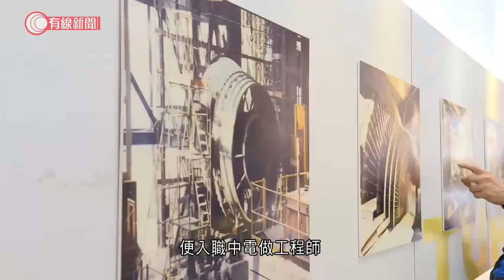父子檔做中電工程師 見證發電機組落成 冀承父業親授下一代電廠知識 - 20210619 - 港聞 - 有線新聞 CABLE News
【有線新聞】明日便是父親節，大家會如何表達心意？一對做電力工程師的父子，在青山發電廠日夜相見，兒子坦言共事五年，有些心底話未曾講。「祖哥」37年前加入中電做技術學徒，之後有份興建屯門青山發電廠及龍鼓灘發電廠，現在是青山發電廠二級工程師。祖哥︰「當年由青山電廠調到龍鼓灘電廠跟進起廠的項目，當時都幾忙，很多時都做到很晚，所以很多時回家後，囝囝都已經睡了。」自小喜歡砌模型的陳冠樑（John）小時候跟爸爸「祖哥」參觀發電廠之後，便立志要子承父業，外國讀完書後，便入職中電做工程師，「祖哥」更成為他的師傅。祖哥︰「起電廠的時候，燒焊的工作很多 ，例如燒喉，那方面學得的知識可以教他。」John︰「剛剛入職電廠，當時有一個超級方便的『快譯通』，在我身邊，所以有甚麼不明白，可以即時問爸爸。」作為爸爸，「祖哥」除了與兒子分享人生閱歷，還幫他牽紅線，在中電找到兒子人生的另一半。不知道這對父子兵有甚麼心底話想向對方說呢？John︰「除了覺得他有型之外，他好疼愛我，花好多錢在我身上，其實都沒有表達給他聽，但我心裡是很深刻。」祖哥︰「Well done（做得好）。」John說會教導下一代有關電廠的知識，將來下一代如果想投身這個行業，他絕對會鼓勵。

相關影片:
1. 神舟十二號升空乃中國載人航天第三步最關鍵一環 - 20210616 - 有線中國組 - 有線新聞 CABLE News
2. 神舟十二號升空乃中國載人航天第三步最關鍵一環 - 20210616 - 有線中國組 - 有線新聞 CABLE News
3. 美國加州亞裔女子街頭遇襲 警循仇恨罪行方向調查 - 20210617 - 兩岸國際 - 有線新聞 CABLE News